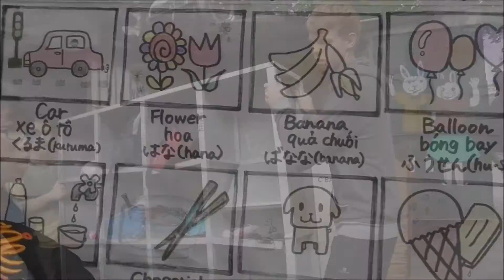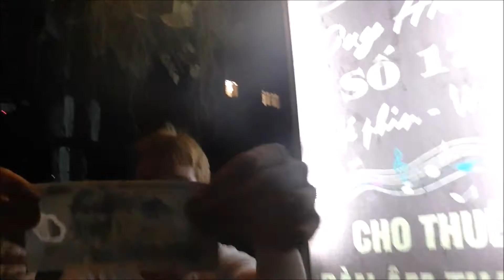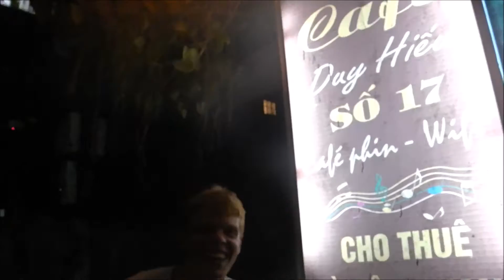Montage projet jeunes